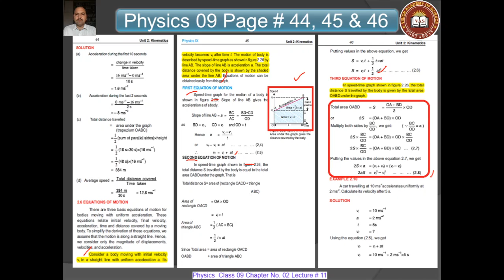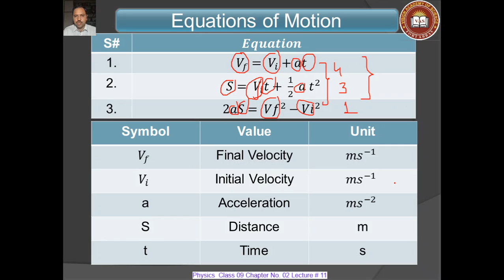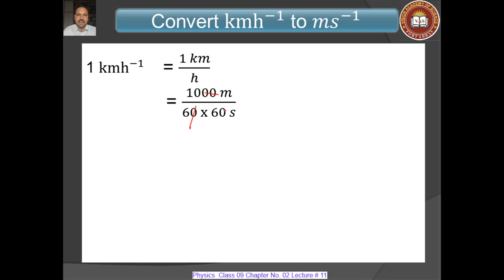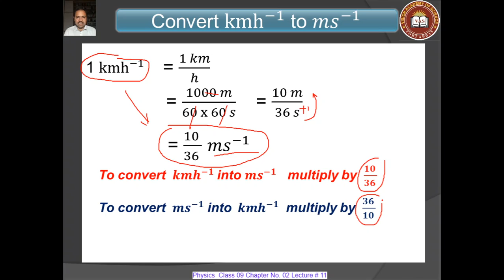Equations of Motion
Physics Ch2